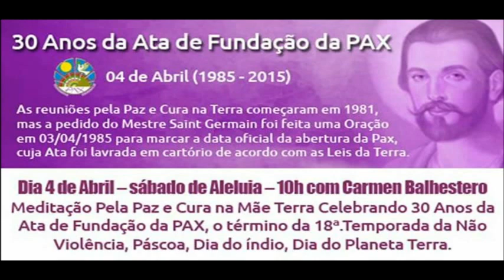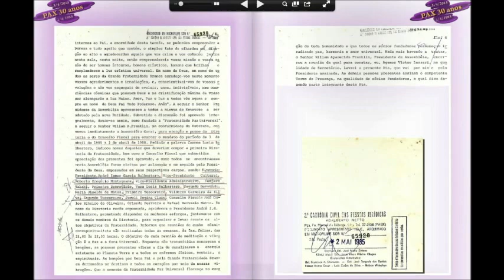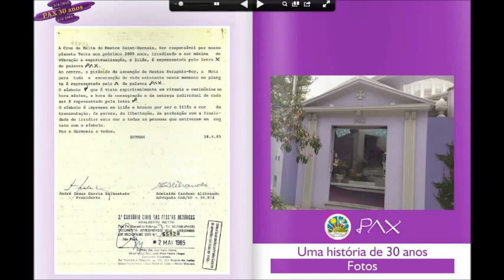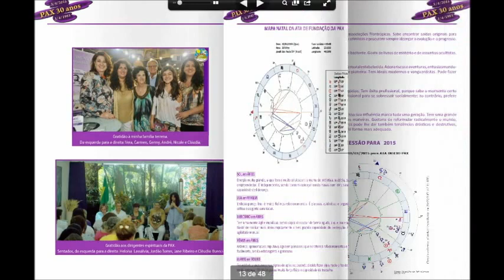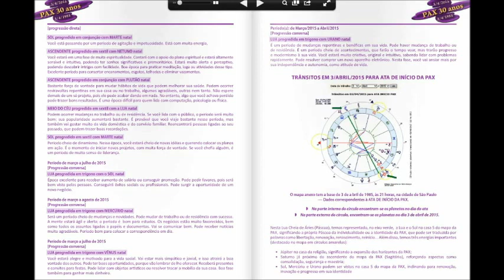30 Anos da Ata da Fundação Pax 4-4-15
Meditação pela Paz e Cura na Mãe Terra, Celebrando 30 Anos da Ata da Fundação da PAX, Término da 18ª.Temporada da Não Violência, Páscoa, Dia do Índio e Dia do Planeta Terra e Super Eclipse Total Lunar Total. Este eclipse faz parte de um fenômeno chamado Tétrade, que é composto por quatro eclipses Lunares Totais com um eclipse Solar total no meio deles.
com Carmen Balhestero, Sloane Lacerda, Albano de Macedo
Canalização: Carmen Balhestero
Pena Branca, Lemuel, Sananda, Mãe Maria e Mestre Saint Germain.
Carmen Balhestero
Facebook : Carmen Balhestero / Fraternidade PAX Universal / UM CURSO EM MILAGRES – CARMEN BALHESTERO
Fraternidade Pax Universal : Av. Braz Leme, 1373
São Paulo/SP Brasil NÃO TEMOS FILIAIS
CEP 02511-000